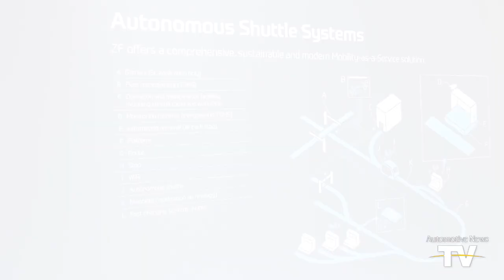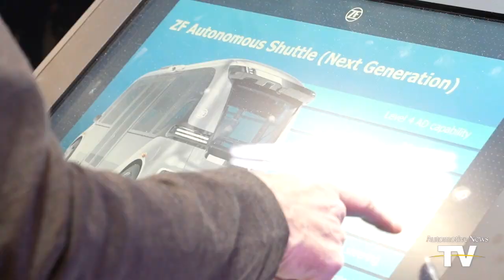AUTOMOTIVE NEWS VIDEO - 01/17/2023: Inside ZF's autonomous shuttle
Autonomous shuttle | Mobility partnership | Infrastructure and tech